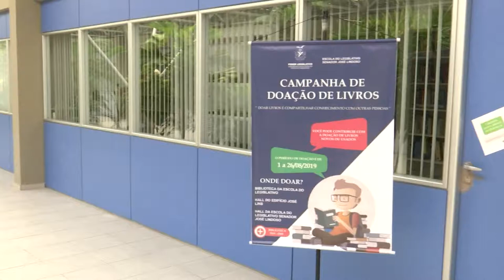NOTA LIVROS RAQUEL